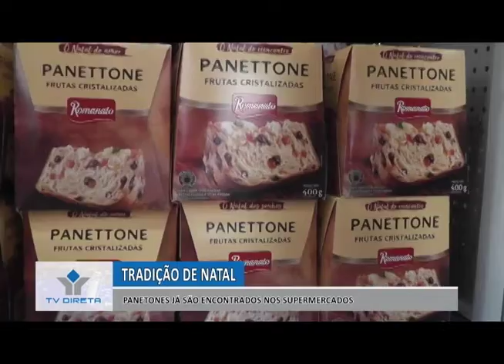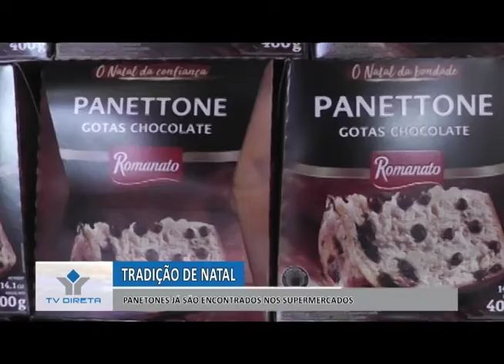TRADIÇÃO DE NATAL PANETONES JÁ SÃO ENCONTRADOS NOS SUPERMERCADOS